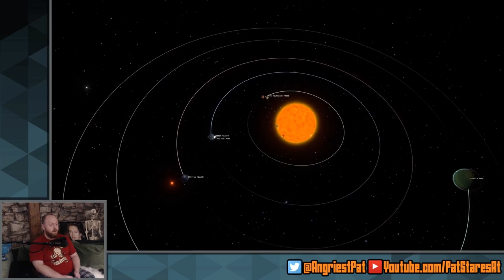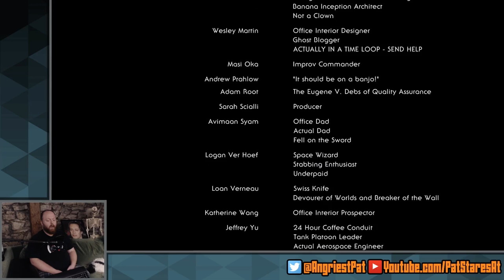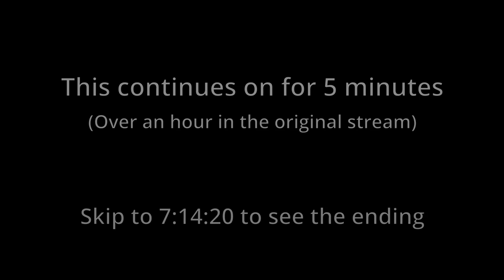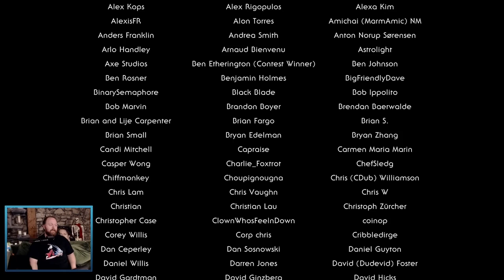Pat Stares At Outer Wilds Megacompilation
Pat's playthrough of the Outer Wilds, edited down to the best bits. And by that I mean all the bits that aren't absolute silence.

Yes, the video is over 7 hours long. The streams total to almost 30 hours though, so shut up.

0:00:00 Stream 1
1:37:39 Stream 2
2:34:07 Stream 3
3:52:14 Stream 4
4:50:37 Stream 5
6:10:53 Stream 6